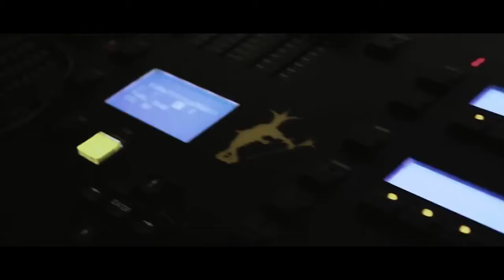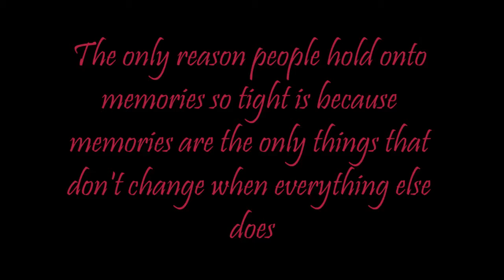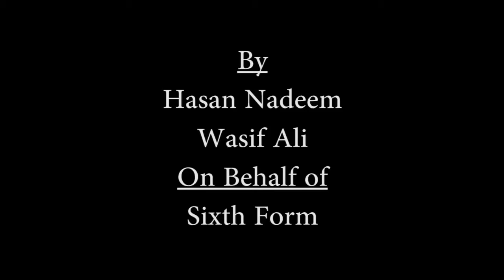FAREWELL 2018][SIXTH FORM][ARAB UNITY SCHOOL.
You all are literally the best ❤